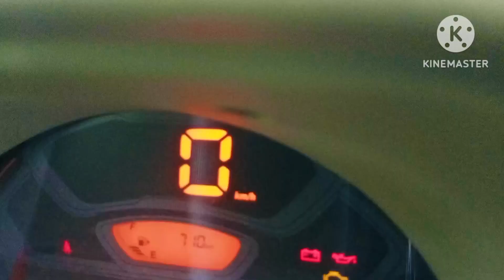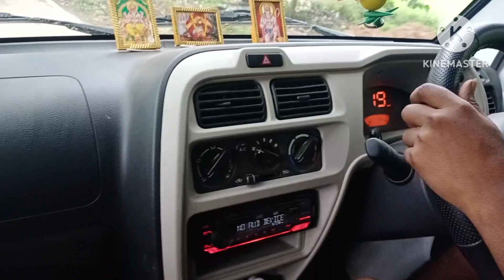मात्र 60 हजार डाउन पैमेंट मेंNew Maruti Suzuki Ecco Star 2023 || नये दमदार Engine के साथ|| 5seaterAc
मात्र 64 हजार डाउन पैमेंट में New Maruti Suzuki Ecco Star 2023 || नये दमदार Engine के साथ
Maruti Suzuki upgrade Maruti Utility Vehicles maruti ecco Van in 2023 new Model Ecco in 3 variant with new Dashboard design and Digital Speedometer with safty features Dual airbag and Powerfull New generation Dual jet K series Engine K12 1197 cc Engine New ecco ingine produce 59.4 Kw power and 104 Nm Torque, New Maruti Ecco 2023 Good Mileage in petrol 19.7 kmpl.
In this video maruti ecco 5 seater ac model full Review, Maruti Ecco ac Price Rs.5.60 lakh and Down payment Rs. 64000/- Only